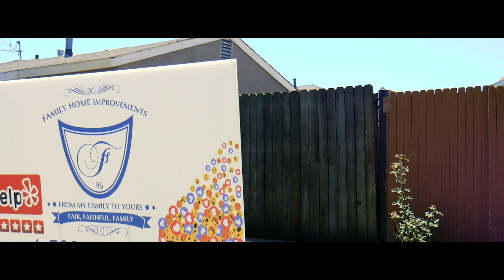100 Questions to Ask a Contractor (Part 7) | FHI Podcast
We're answering our FINAL QUESTIONS about what to ask a contractor! Over the course of several weeks, we've been answering some of your most pressing questions on what to ask a contractor should you have an interest in remodeling your home.

BUT NOW, we'll be answering how WE, Family Home Improvements, would do things if WE were your contractors!

It helps us put out more content so you can see what goes on behind-the-scenes!